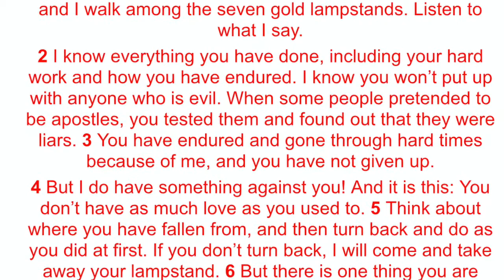THE FIRST LOVE OF THE CHURCH